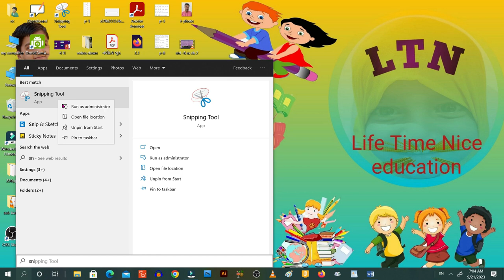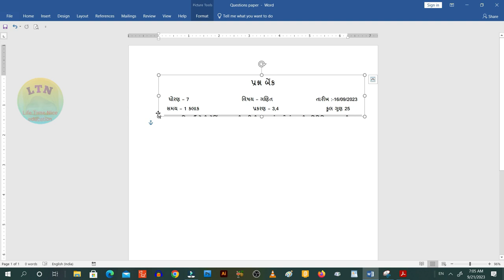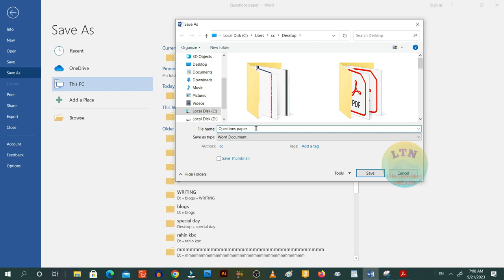How to Make Questions Paper in ms word | प्रश्नबेंक से प्रश्नपत्र बनाए | exam paper kaise banaye